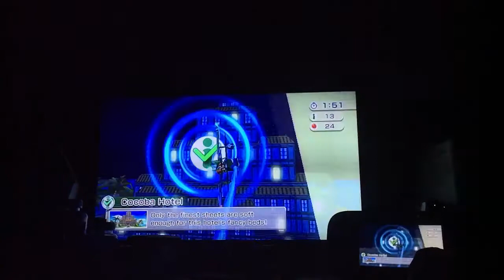Wii sports resorts Right hand and Araceli Pilot